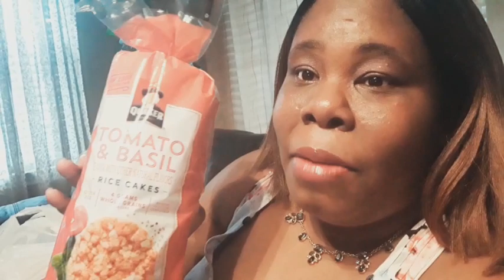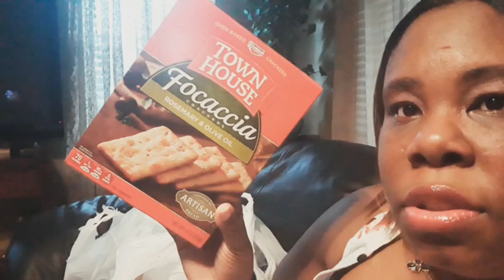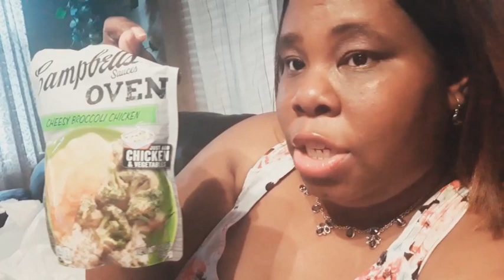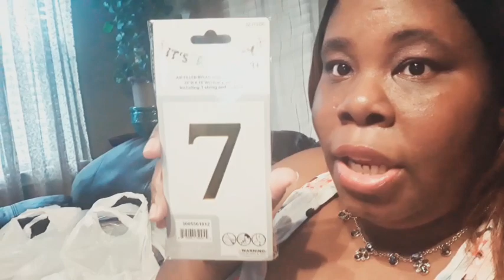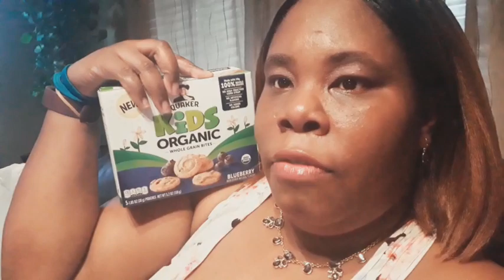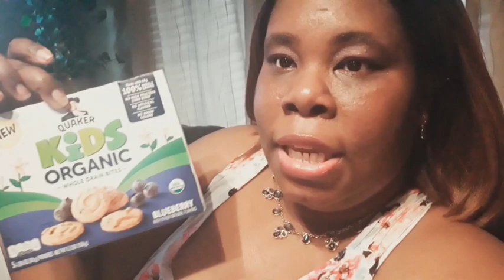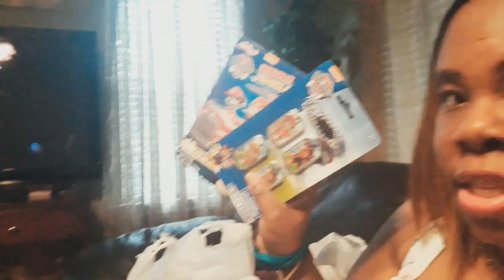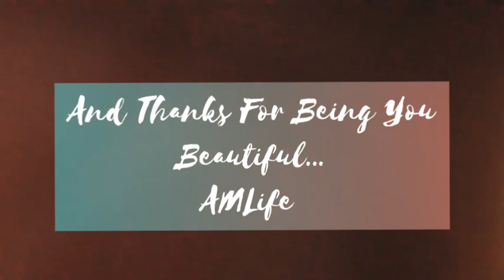99 Cents Only Stores Haul | Life Updates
99 Cents Only Stores Haul | Life Updates

Y'all God is working ya'll i trust & believe in him...

Today I wanted to share some important information with y'all + I got an amazing 99 Cents Only Stores Haul for y'all you just gotta keep Watching ♡

We L♡ve each and everyone of you

The money will go towards Doctor's visits and medications and hauls you guy's  love seeing thanks for supporting me daily l♡ves

YT Review AMLife

  ♡Thank you all we appreciate you all♡